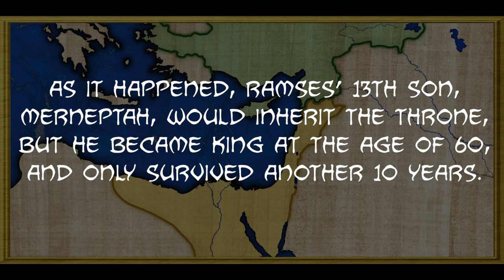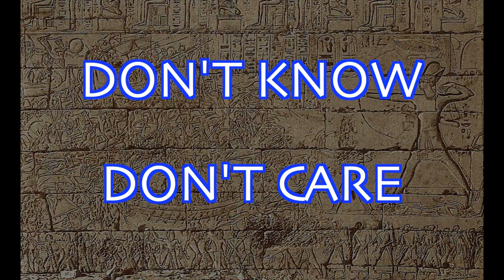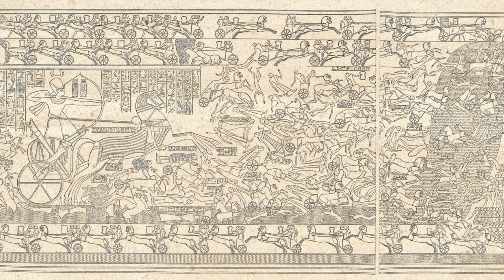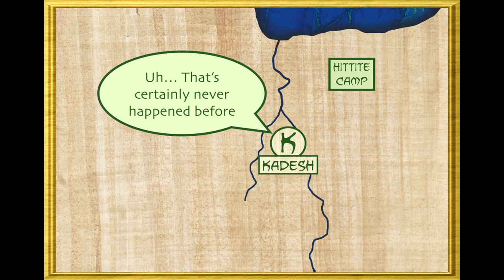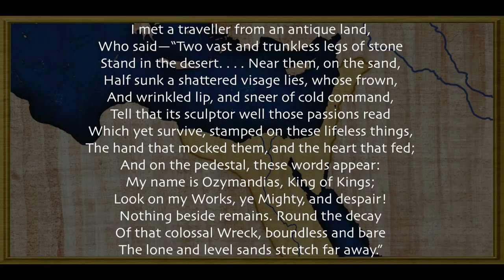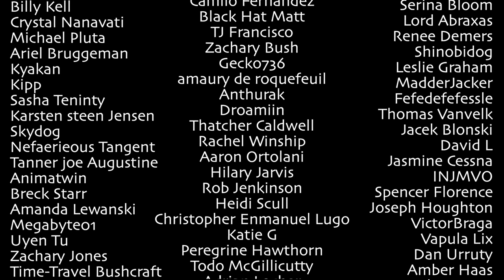History Summarized: Ramses The Great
Breaking News: Powerful ancient king lives long, prosperous life, stuns historians and tabloid journalists everywhere.
Next up at Nine: "The Sea Peoples." Coming to destroy our civilization, or just really nosy tourists? The answer will have you pointlessly theorizing for thousands of years.